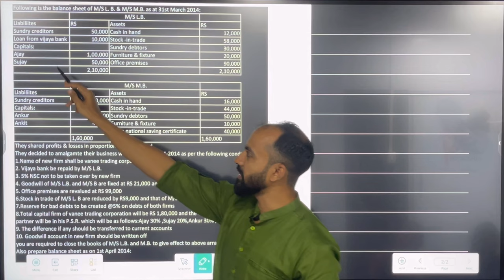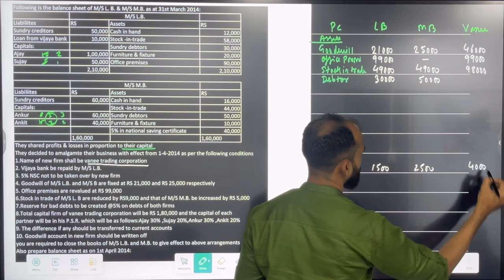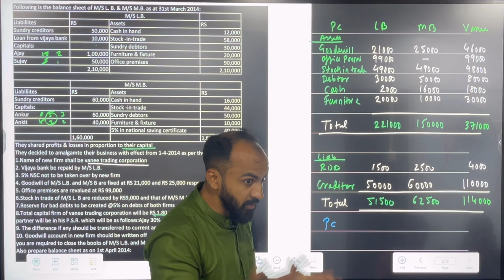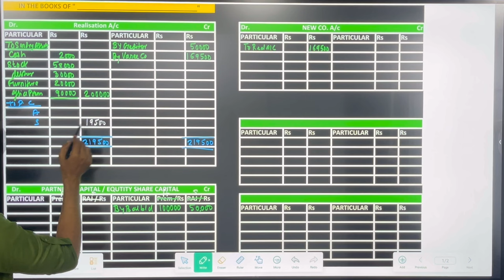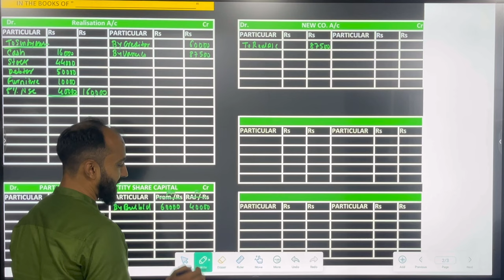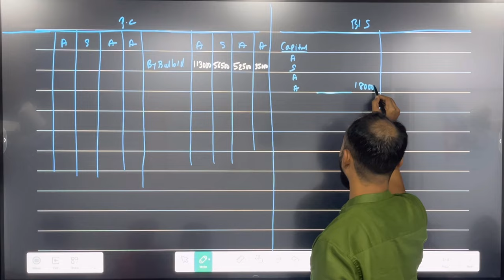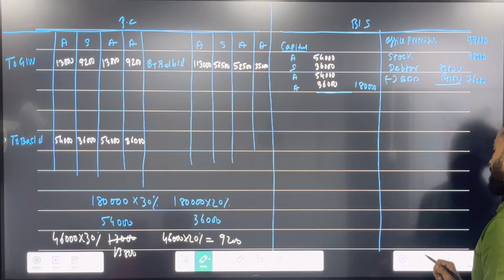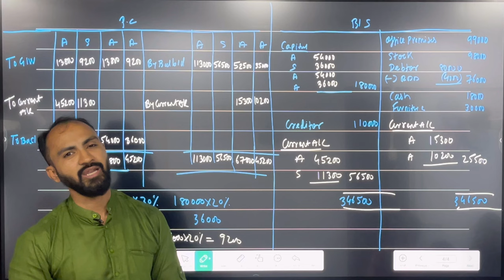SYBCOM SYBAF Amalgamation of Companies | Purchase Consideration | Siraj Shaikh lec 4 | SEM 3